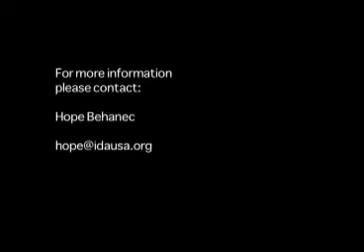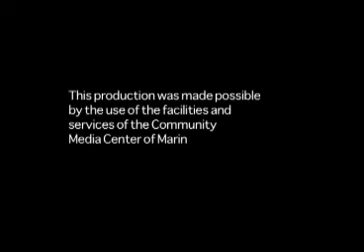Conscious Eating Conference: Animal-Free Urban Farming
Wednesday Feb. 18, 2012 -- The Conscious Eating Conference  informs attendees about the true nature of sustainable food choices.  There's a growing awareness of food and its relationship to our planet, our communities, our health, and the animals who share our planet.

This episode - Ian Elwood and Colleen Patrick-Gordeau present "Animal-Free Urban Farming: Compassion for All"